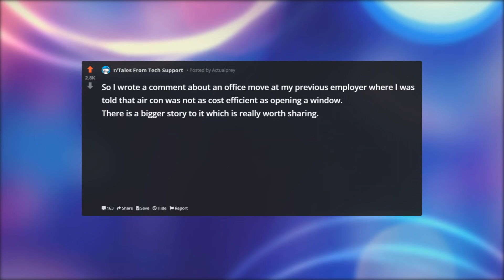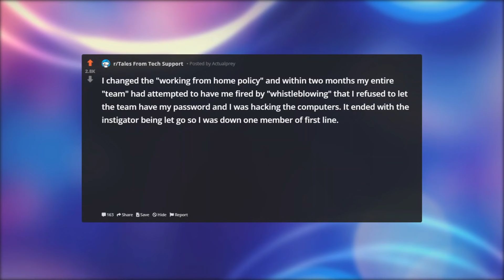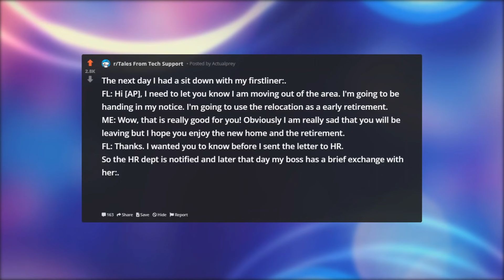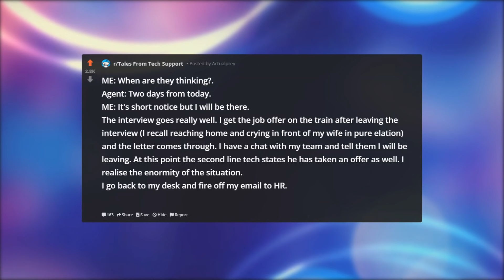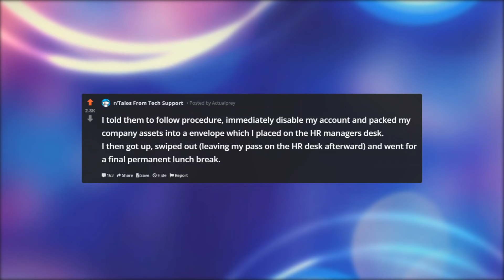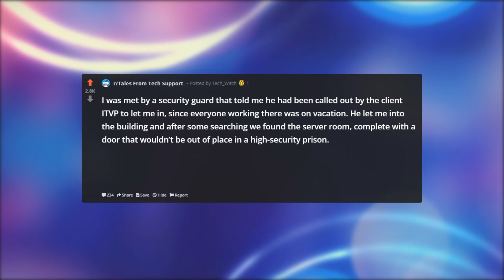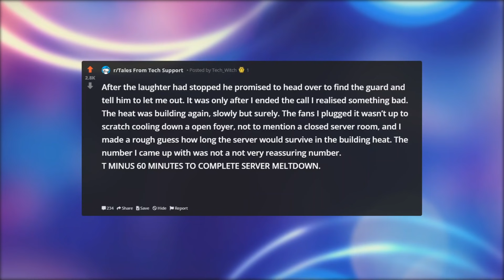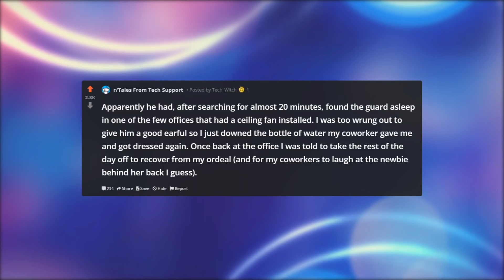THE DAY IT QUIT! | Tales From Tech Support